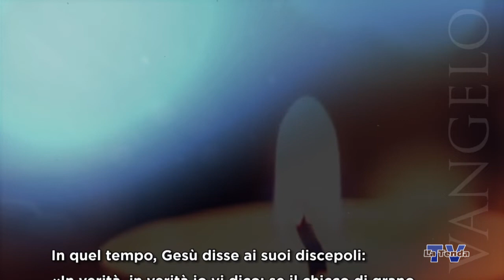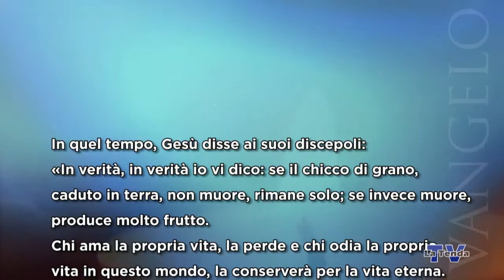Sulle orme del Maestro - Martedì 10 agosto 2021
Riflessione sul vangelo del giorno a cura di don Fabio Mantese. Regia Federico Campodall’Orto. Una produzione La Tenda Multimedia